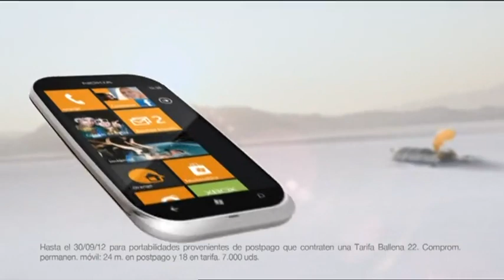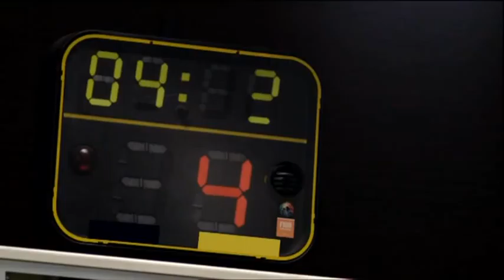[2012] ACB SuperCup Final: Real Madrid vs F.C. Barcelona Regal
Date: September 23, 2012 | Venue: Pabellón Príncipe Felipe (Zaragoza) | Attendance: 7000

En la final disputada en Zaragoza el Real Madrid se impuso por 84 a 95, en un partido en el que brilló Rudy Fernández, autor de 22 puntos, consiguiendo así su primer título como jugador del equipo blanco, siendo además el MVP del torneo.

Por el FC Barcelona Regal brilló Nathan Jawai, que debutaba de manera oficial con el conjunto azulgrana. Destacar que el equipo de Xavi Pascual no pudo contar con Juan Carlos Navarro y Saras Jasikevicius.